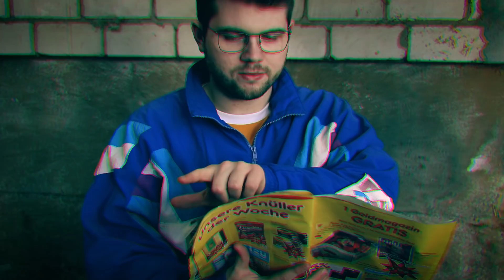PBSL - Geld (Musikvideo)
Happy Releaseday! Schaut euch unser Musikvideo zum Song Geld an. Ab heute gibt's die Single als Stream auf Spotify & Co.
Ihr wollt mehr? Am 14.06. kommt das Album und tagsdrauf feiern wir das im Namenlos in Bonn beim Releasekonzert.

Recording, Editing and Mixing: Lukas Prinz
Mixed at Monkey Moon Recordings
Mastering: Christian Zimmerli at Zimmerli Sounds
Produced and written by PBSL
Musikvideo: Jan Teichmann

Mit großem Dank an: Kohr Fahrzeugtechnik, Nina Mayer, Kai Bankstahl und Dominik Leo!